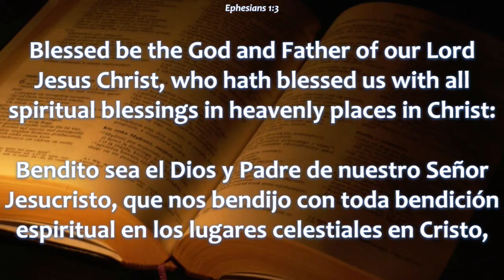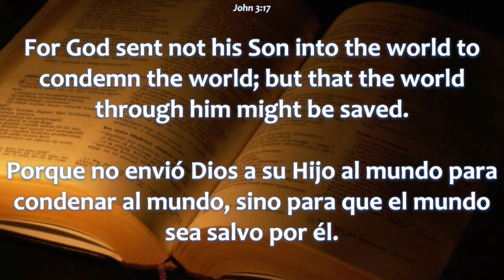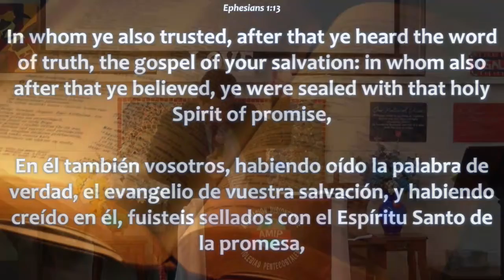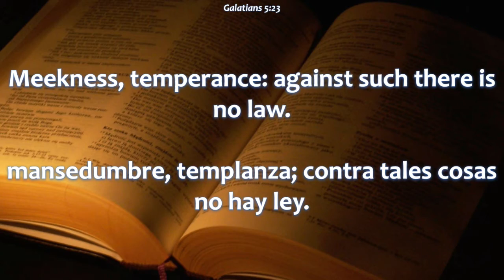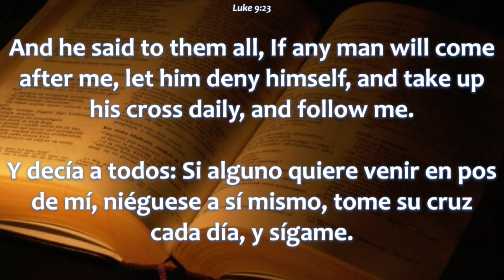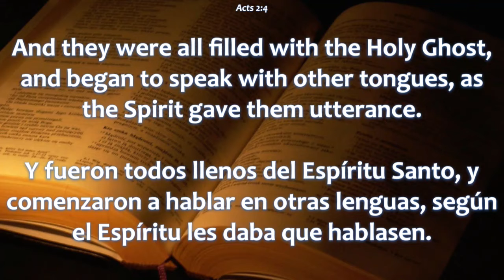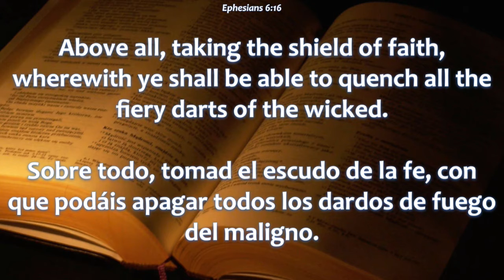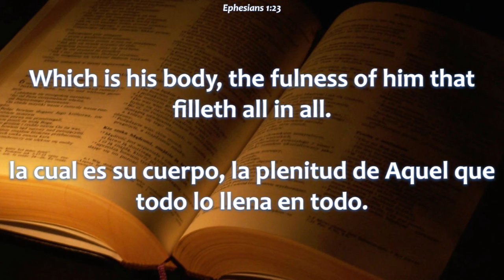Que es lo que Dios ha dado a su Iglesia?